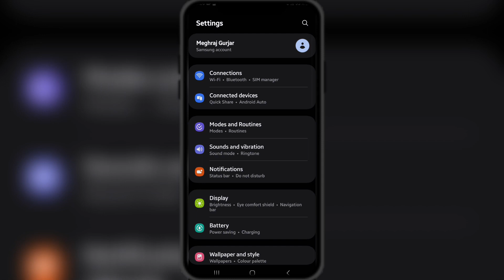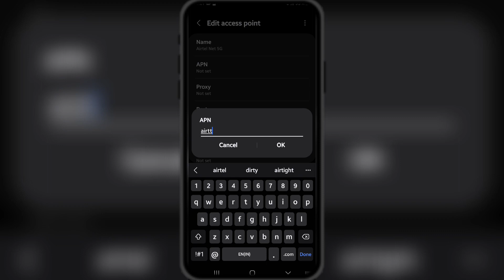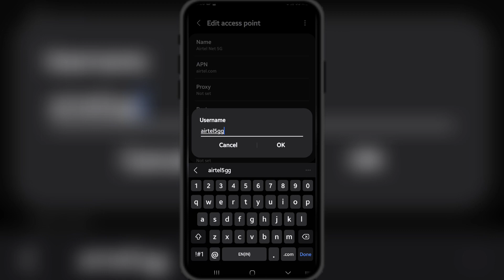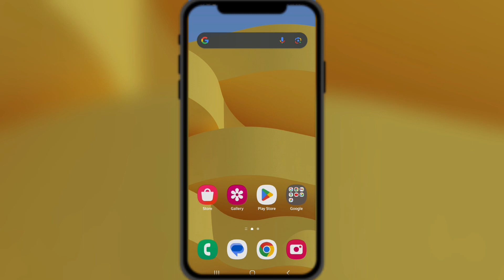Airtel Internet Speed Kaise Badhaye || How To Increase Airtel Internet Speed || Airtel Net Speed